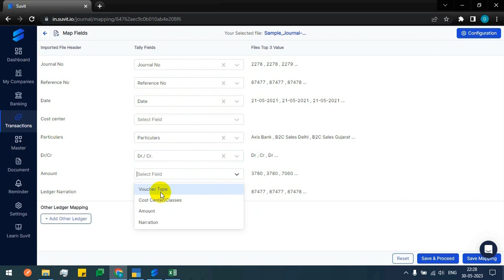Streamlining Journal Data Field Ideal Mapping in Suvit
Best Practices and Techniques for Seamless Integration in Suvit.